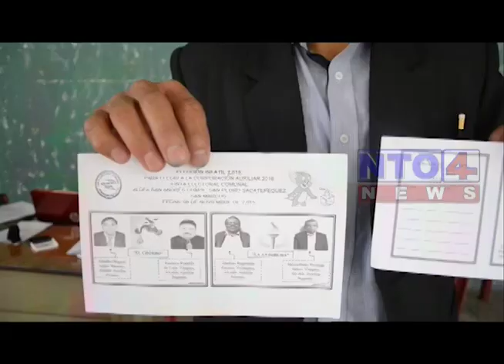SE REALIZAN ELECCIONES DE ALCALDE AUXILIAR EN SAN ANDRES CHAPIL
A través del voto secreto y depositado en las urnas de las mesas instaladas en los cantones de la comunidad, cada planilla se compone por 2 alcaldes auxiliares, 4 regidores, 6 secretarios y 24 agentes auxiliares quienes desempeñan su servicio a adhonorem.